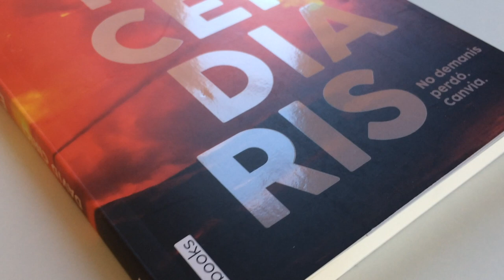Minut d'or - Protagonista Jove [14-16 anys] - Tot per l'aire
Amb Mercè Pérez, editora de l'obra.